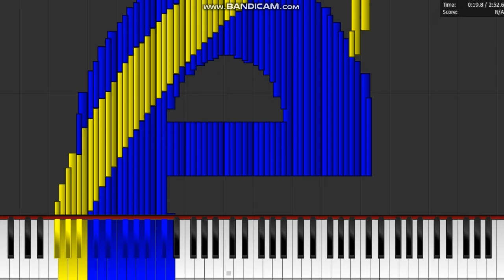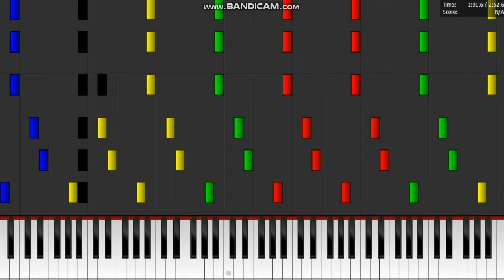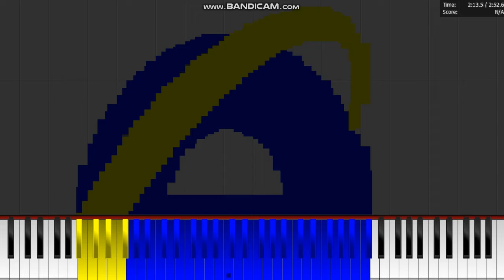Dark MIDI - Hello Oppo Ringtone (Sześcian's Version)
Dark MIDI - Hello Oppo Ringtone
(Requested by: @seabrookfamily7488)

MIDI Arts:
Internet Explorer
AT&T
Oppo F3

Notes:
524,907